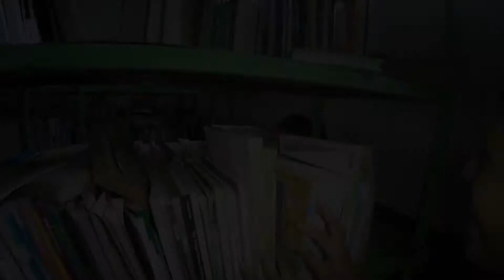TEACH San Pablo INSPA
TEACH Overview of school March 2018